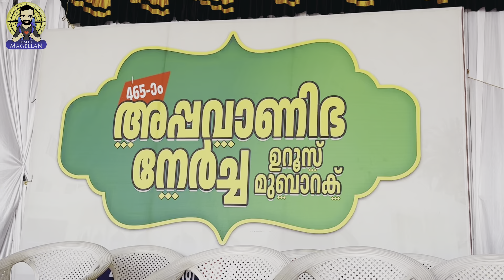അവയവങ്ങളുടെ രൂപത്തിലെല്ലാം അപ്പങ്ങൾ, കൂടേ 'ഇടി ഹലുവയും , ; ഇതും നമ്മുടെ സാക്ഷര കേരളത്തിൽ തന്നെ !!?